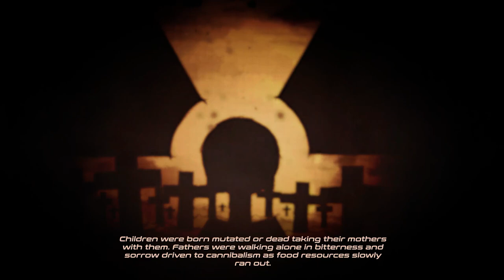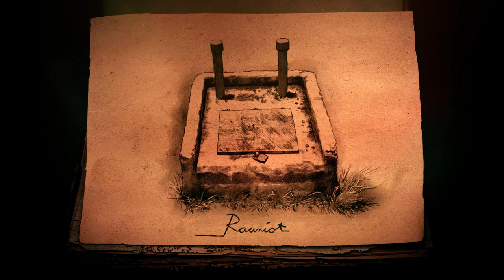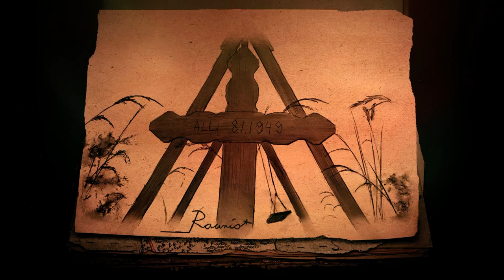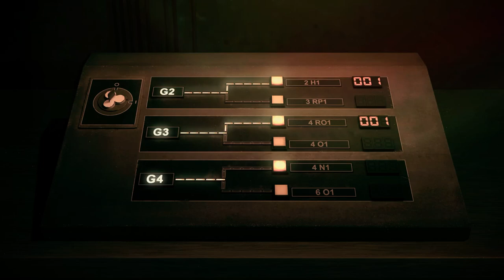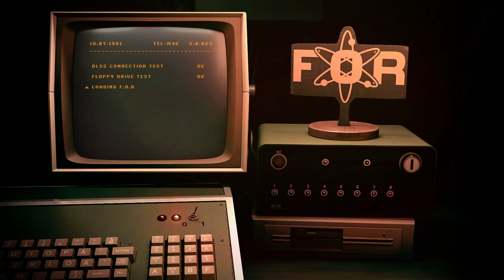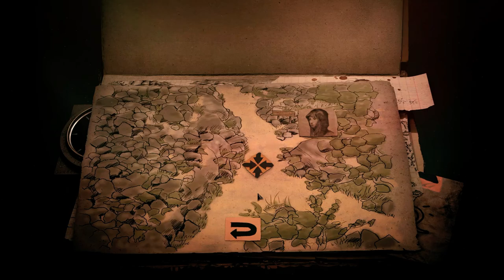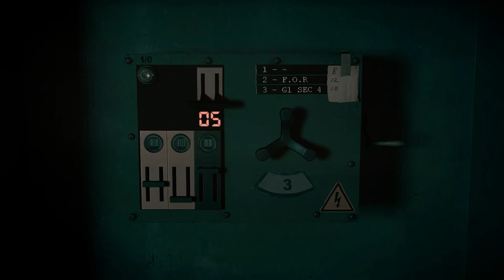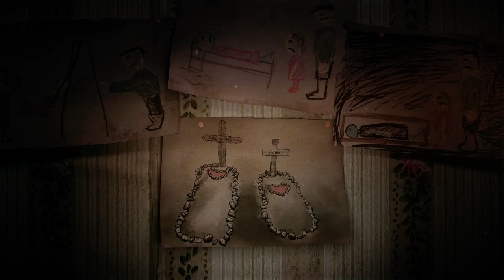Rauniot Full Game | Gameplay | Longplay | No Commentary | Walkthrough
Rauniot is an isometric post-apocalyptic point and click adventure game full of intriguing puzzles with classical gameplay elements. Story takes place in beautiful and detailed scenary of Northern Finland.

In the year 1975 a massive natural disaster pushed the civilization over the edge. Riots, massive conflicts and wars occurred. Homo homini lupus. Main continents were drowned by seas. Heavy amounts of pollution spread around from collapsed nuclear power plants and -warheads. Not many survived from those deadly times.